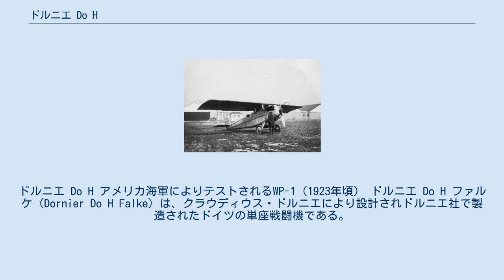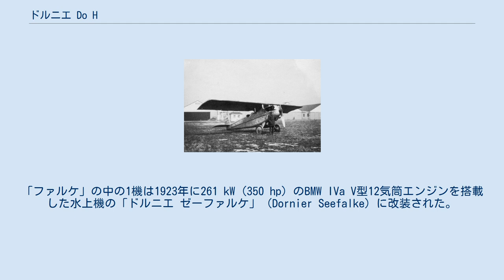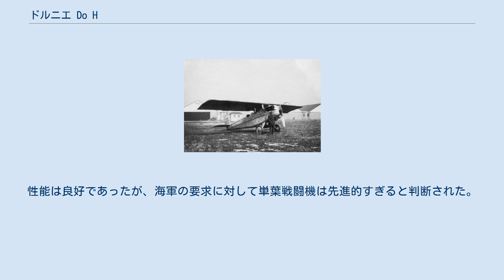ドルニエ Do H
ドルニエ Do H アメリカ海軍によりテストされるWP-1（1923年頃） ドルニエ Do H ファルケ（Dornier Do H Falke）は、クラウディウス・ドルニエにより設計されドルニエ社で製造されたドイツの単座戦闘機である。
当時としては先進的な設計であり、ライト WP-1（Wright WP-1）としてアメリカ海軍で評価試験にかけられたが量産はされなかった。
 ドルニエ社は1920年代初めに前大戦時のツェッペリン＝リンダウ D.Iに似た設計を基にした試作戦闘機の設計を開始した。
本機は主翼が胴体の上の4本の短い支柱の上に据えられており、平凡な片持ち式水平尾翼と固定式の尾橇型降着装置を持つ全金属製の片持ち式高翼単葉機であった。
パイロットは主翼後縁の後ろにある開放式コックピットに座り、機首にイスパノ・スイザ製エンジンを搭載していた。
ドイツでの軍用機の製造規制を回避するために、2機がドルニエ社のスイスにある子会社で、3機がイタリアのS.D.C.M.P.で製造された。
1922年11月1日に初飛行を行ったが、量産には入れなかった。
「ファルケ」の中の1機は1923年に261 kW (350 hp) のBMW IVa V型12気筒エンジンを搭載した水上機の「ドルニエ ゼーファルケ」（Dornier Seefalke）に改装された。
 1機のファルケは、エンジンを自社でライセンス生産したWright-Hisso H-3エンジンに換装したライト・エアロノーティカル社の手によりアメリカ合衆国へ持ち込まれ、「ライト WP-1」としてアメリカ海軍により評価された。
性能は良好であったが、海軍の要求に対して単葉戦闘機は先進的すぎると判断された。
 出典: The Illustrated Encyclopedia of Aircraft (Part Work 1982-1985), 1985, Orbis Publishing, Page 1480 諸元 性能